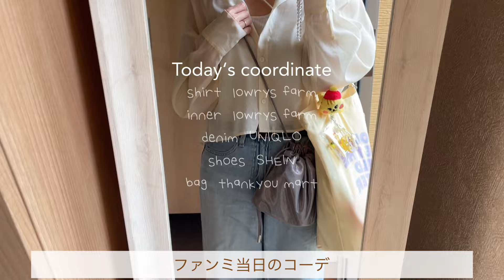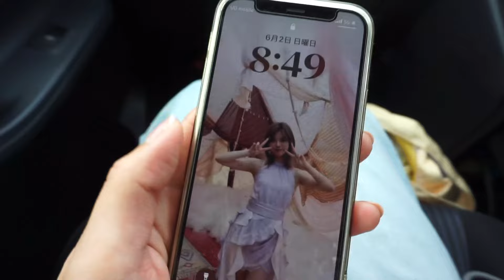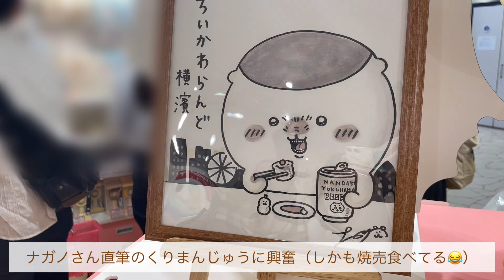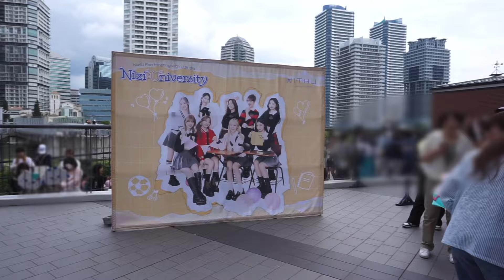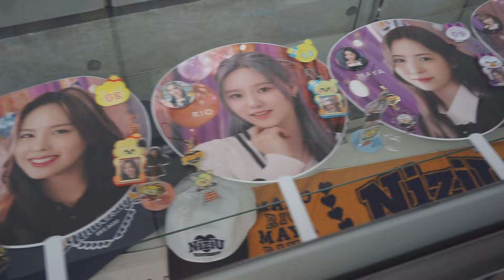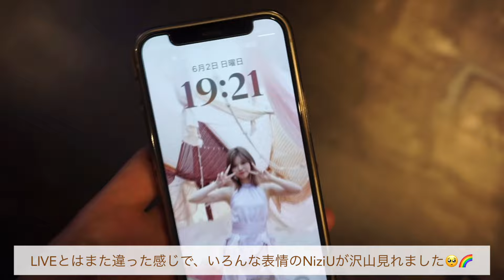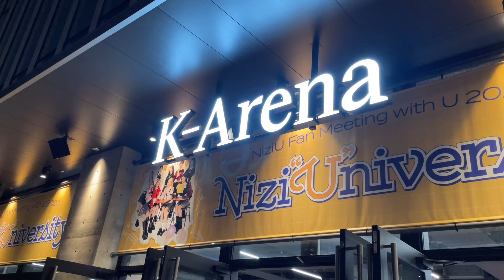【推し活】NiziUファンミに行ってきました💛🌈｜LIVEの日のバックの中身👜｜what's in my bag｜Kアリーナ横浜｜NiziUファンミーティング｜ちいかわランドも♪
【please turn on the subtitle🌷】